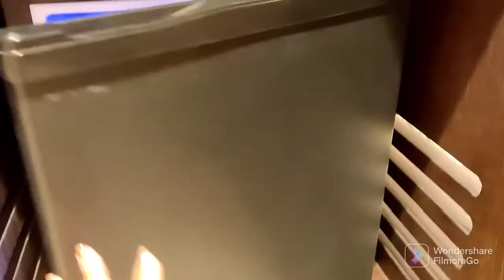Day 01 at The Corinthians resort and club, Luxurious resort, weekend trip @Indtajit puja's vlog 🥰🥰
The Corinthians resort and club is highly recommended luxurious resort at pune. Our weekend visit was soo awesome in there. wish to visit again. we refer all of you please visit to spent a beautiful day 😊☺️